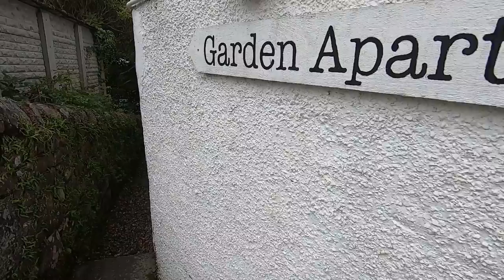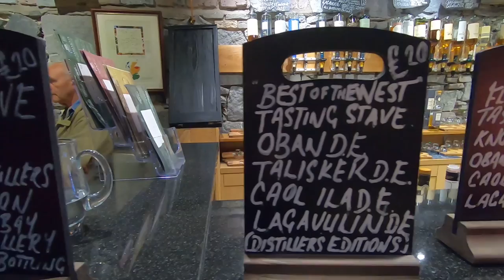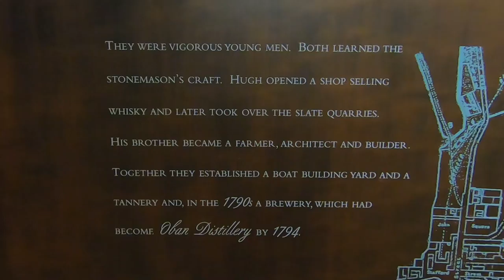UK ROAD TRIP: Scotch Whisky Tasting at Oban Distillery | Scotland Travel Vlog (Part 5)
We are back on the road and taking a 3 WEEK road trip through England, Scotland and Wales! This will be a multi-part UK Road Trip series as we drive from London over to Wales, up to Scotland and back down again.

In Part 5, we made our way to Scotland, stopping in Glasgow and ending our video with a cheeky whisky tasting at the Oban Distillery in Oban, Scotland! We tasted and reviewed four Oban whiskeys, including the Oban Little Bay, Oban 14 Year Old, Oban Distiller’s Edition and the Oban Distillery Exclusive Bottling!

In Part 4, we explored Liverpool, the Lake District in England, including gorgeous Keswick, and magical standing stones as old as Stonehenge! We also ate some homemade gingerbread at the famous Sarah Nelson’s Grasmere Gingerbread shop, and hiked to the waterfall at Aira Force.

In Part 3, we explored the Birthplace of the Industrial Revolution, Ironbridge, England! Then, we spent a few days exploring Northern Wales, including Conwy, Anglesey, Snowdonia National Park and Newborough Beach!

In Part 2, we explored the charming villages of the Cotswolds in England, Cardiff, Wales, and Shakespeare’s hometown of Stratford-Upon-Avon, England!

In Part 1, we explored Bath, England and the mysterious, ancient site of Stonehenge. We also traveled to Glastonbury, England, which is known for its quirkiness and historic abbey ruins.

In case you missed it, you can watch Parts 1-4 of our UK Road Trip here:

During our road trip across the United Kingdom, we’re logging hundreds of miles and taking you along for the ride!

Enjoy the video and we’ll see you in our next one as we keep GOING PLACES!

-Ashley & Jordan